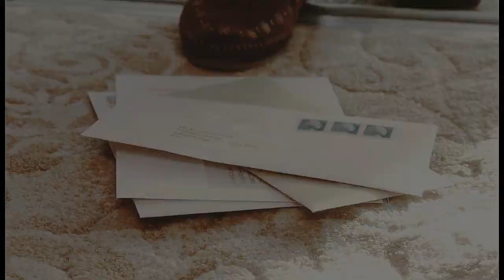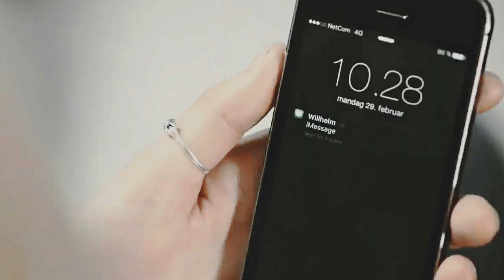fallingforyou | lesbian long distance relationship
SISPARKLING, Obrigada por ter me ajudado a fazer esse vídeo pra minha garota, você é muito talentosa e ainda espero que possamos fazer muitos collabs juntas.

✘ INFO ✘

 Coloring: xellerina
Program: Sony Vegas Pro 13